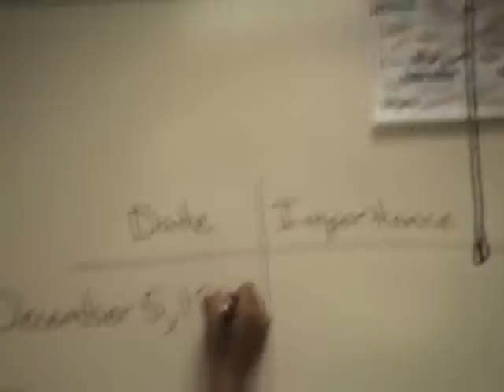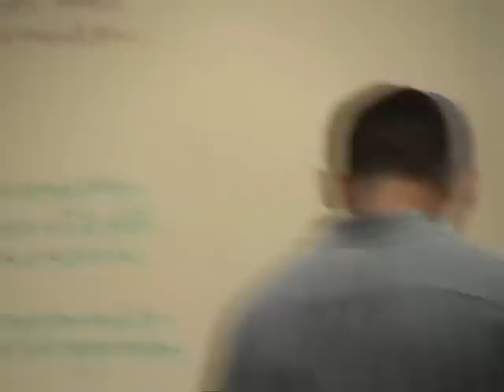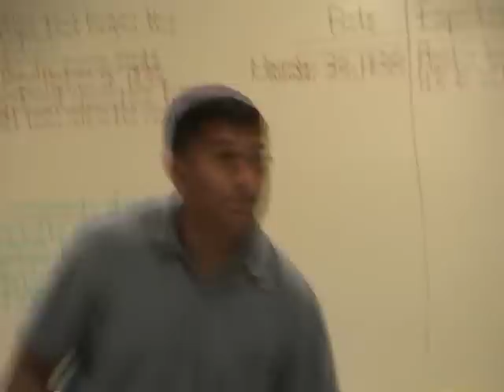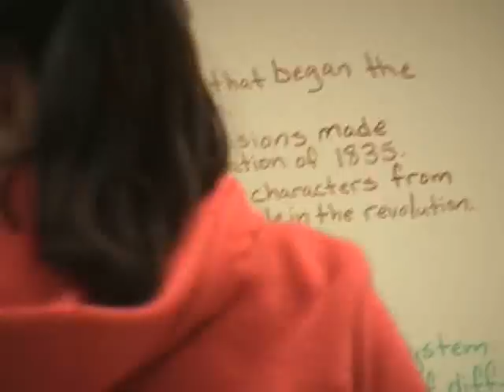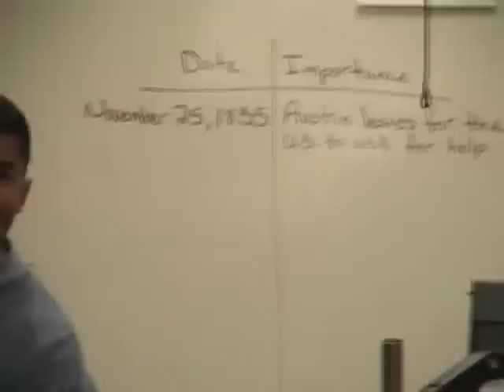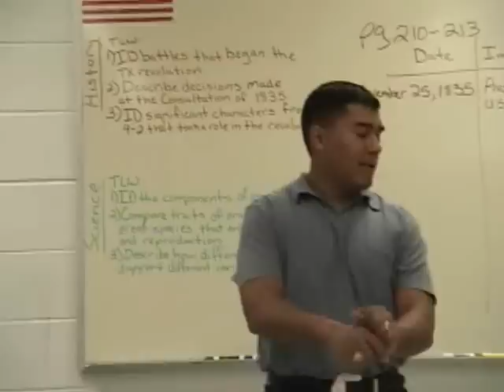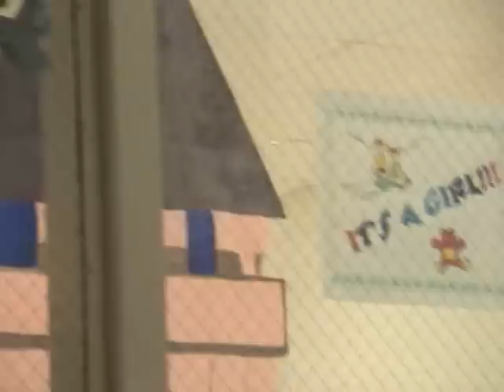2004_Jay teaching at La Grulla Middle School.wmv